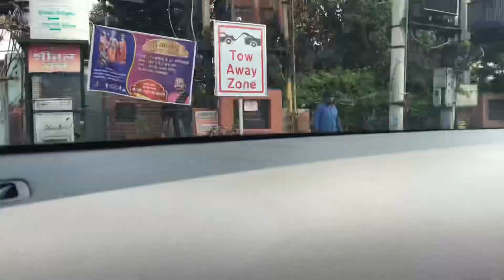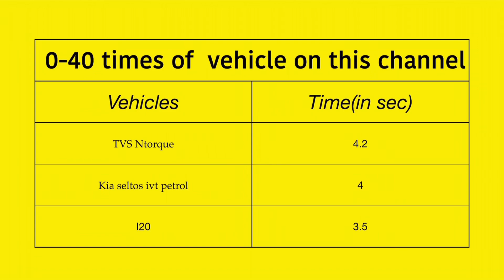Hyundai i 20 elite crdi 1.4 speed test 0-40🧐 can it beat kia seltos?😱